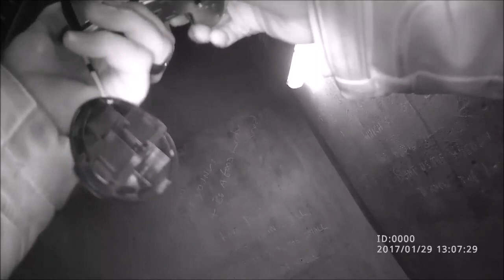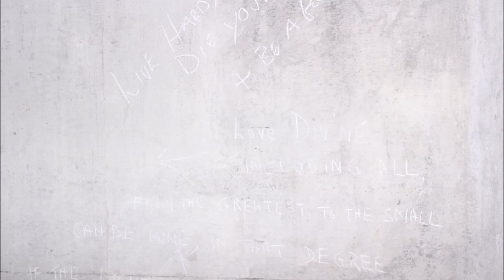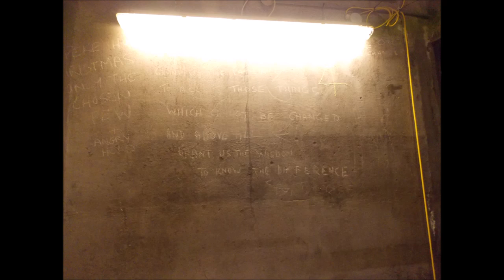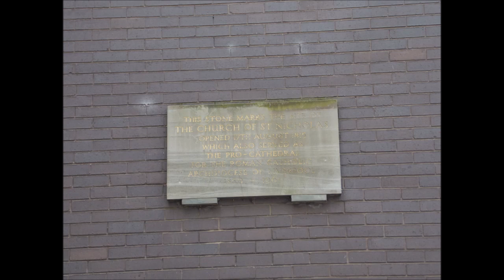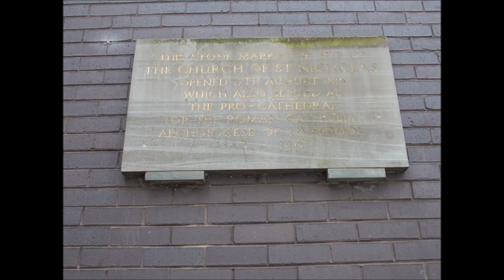UNDERGROUND TUNNEL'S AT THE ROYAL MAIL BUILDING COPPERAS HILL LIVERPOOL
Underground video of Royal Mail Building on Copperas Hill last year keep your ears open for some strange E.V.P.s in the tunnel.this was taken on a body cam with night vision on.
The sorting office in Copperas Hill is on the site of St. Nicholas R.C., demolished in l973. The authorities were surprised to find a second graveyard under the surface one - two thousand bodies had to be cremated. Many gardens occupy former cemeteries. What remains of "St. Nick’s" churchyard provides a welcome green space for office workers.also pictures taken from the top of the post office roof looking in to the city centre.